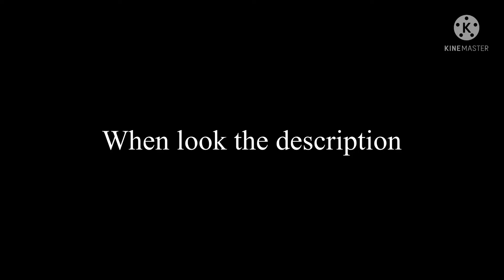Roblox Hacked Profile: ExplorerJerma and The Facility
So I watching the golden ninja 50 Live steamer hacked and then is hacked account by: ExplorerJerma